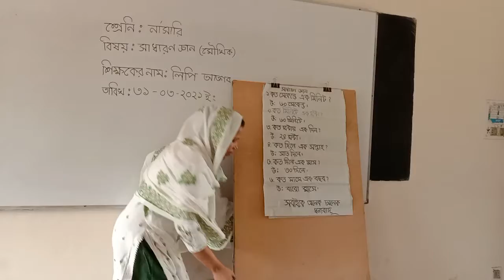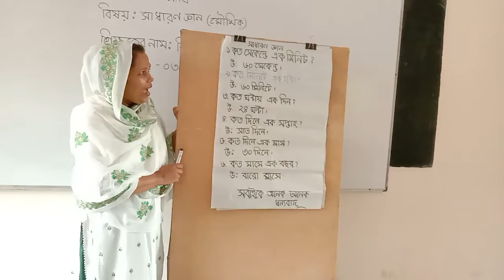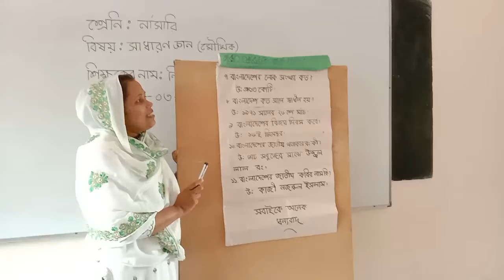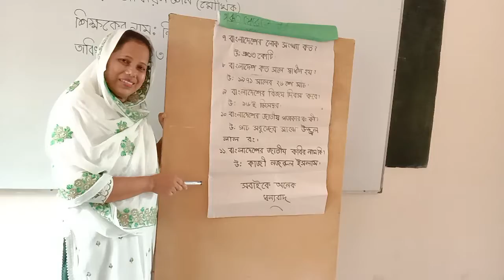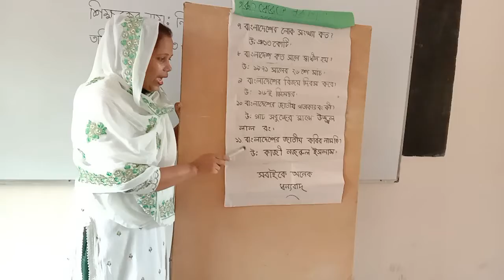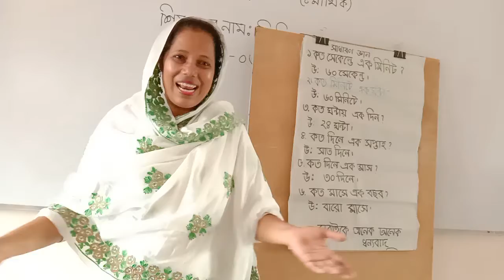EUGSC-Class-Nursery.Sub-Gen. know. Lec no-03. Lipi Akter.Date -31-03-2021.